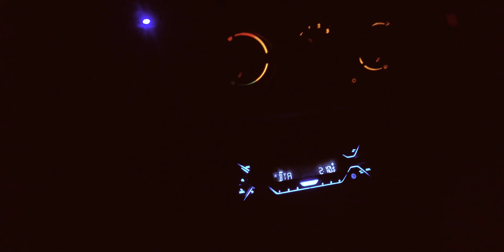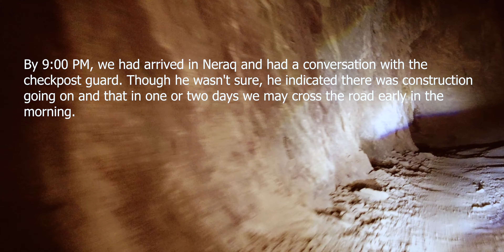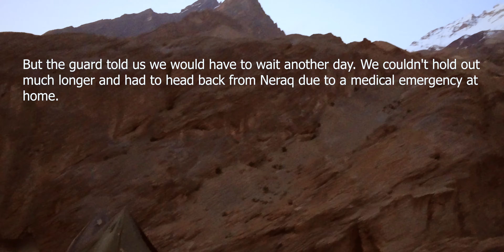Padum-Nimmu-Leh Road Update - Episode 4